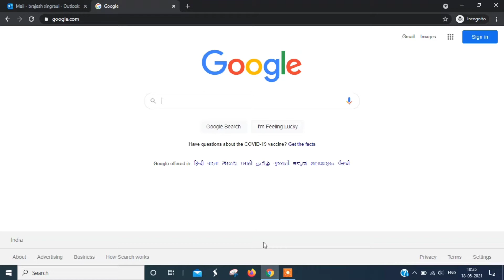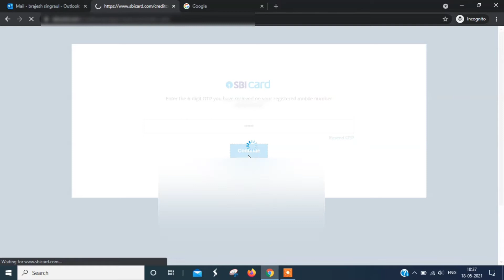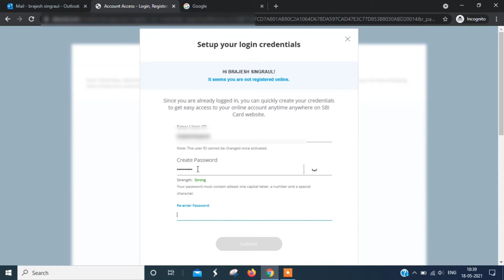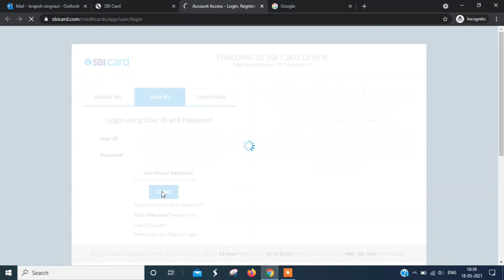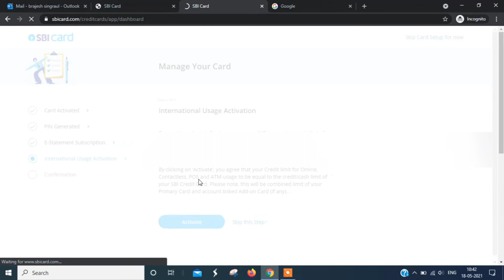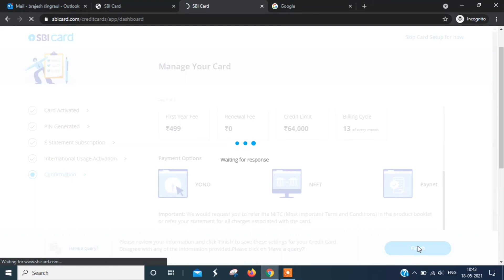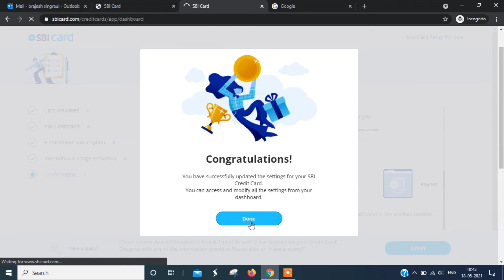SBI e-Credit Card Setup 💳 | sbi credit card activate kaise kare | How To Activate SBI Credit Card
is video me mene aapko sbi credit card ko first time aapko setup kaise karna hai. iske liye registration process aur kaise aapko apne credit card setup karna hai jisse aap ise online or offline apne sbi credit card ko use kar sake.
Topic Cover
sbi credit card activation process
sbi credit card pin generate
sbi credit card pin change

Timestamp
0:00 Intro
0:30 Welcome email
1:00 View E-card
2:10 Registration
3:05 Login
3:55 Account setup
4:17 Pin setup
6:12 Card Home page